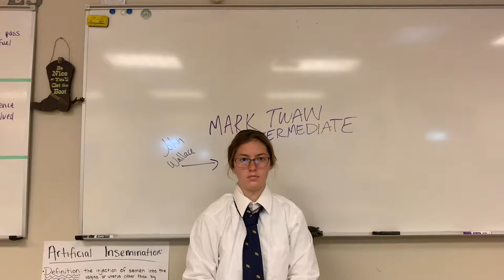Huckleberry Finn Review -John Wallace, 1980